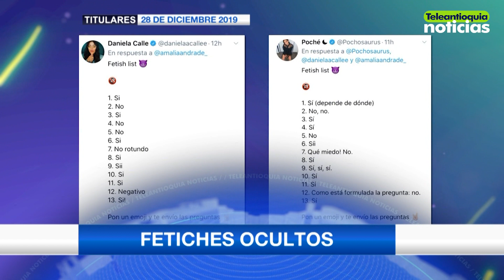Titulares de Teleantioquia Noticias – sábado 28 de diciembre del 2019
Este fin de semana se espera una mayor movilización vehicular. Este mes se han movilizado 30 mil vehículos por la Troncal a la costa. En cinco días se han registrado siete muertes en las vías de Antioquia. Fue condenado a 22 años de cárcel alias “Totono”.